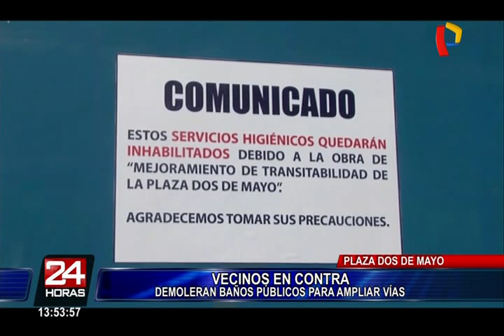Plaza Dos de Mayo: baños serán reemplazados por ciclovías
La medida de la Municipalidad de Lima de demoler los baños públicos ubicados en la Plaza Dos de Mayo para colocar una ciclovía y un estacionamiento de bicicletas ha generado la sorpresa de algunos de los transeúntes de esta plaza.

“Va a empeorar la situación”, sentenció uno de los vecinos al conocer la noticia y agregó: “Existiendo los baños como están ahora, hay gente que hace sus necesidades en las calles”.

Otra de las personas que no pudo ocultar su sorpresa fue una vendedora de periódicos quien manifestó que desde hace 50 años que ella viene laborando en el lugar siempre ha existido el baño. “Ahora quieren desaparecer para poner una ciclovía. Está bien que lo pongan, hermoso, pero el baño también es necesario”, señaló.

Según el Instituto Nacional de Estadística e Informática (INEI), por la plaza pasan el 46% de los 9 millones de habitantes que tiene Lima.